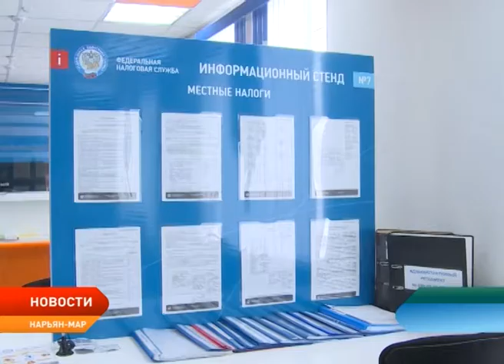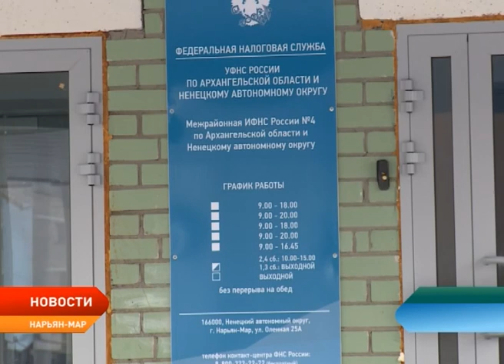В России идет декларационная кампания. Кто обязан отчитаться перед налоговиками?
В России полным ходом идет декларационная кампания. Граждане должны отчитаться налоговой обо всех своих доходах полученных в 2017 году и уплатить налог. Обычно для граждан этот период проходит незаметно, так как налог удерживается работодателем из его заработной платы. Многие даже и не задумываются о том, что на этом процесс взаимодействия с налоговой не заканчивается.